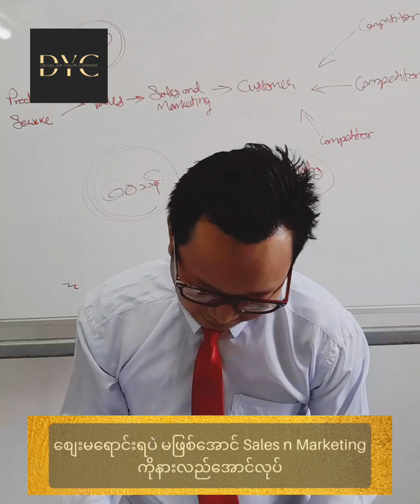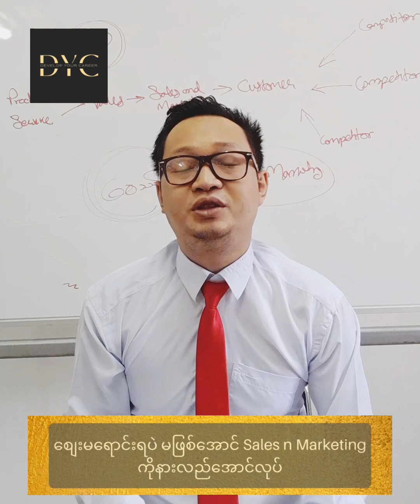စျေးမ​ရောင်းရပဲ မဖြစ်​အောင် Sales and Marketing ကိုနားလည်​အောင်လုပ်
"စျေးမ​ရောင်းရပဲ မဖြစ်​အောင် Sales and Marketing ကိုနားလည်​အောင်လုပ်" ကို ဆရာစစ်မင်းမှာ့ သင်​ပေးထားပါတယ်

⚜️ Sales ဆိုတာ ဘာလဲ?

⚜️ Marketing ဆိုတာ ဘာလဲ?

⚜️ Customer ရဲ့ Need and Want ကို သိ​အောင်လုပ်ပါ

⚜️ Need and Want ကို​ရောင်းပါ

⚜️ Research - Target - Research - Retarget လုပ်ပါ